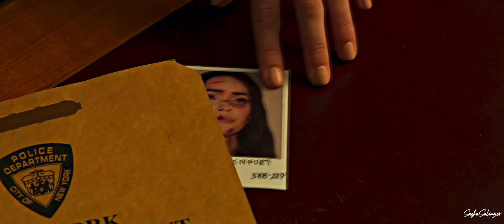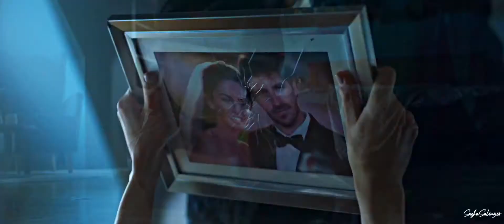emma [survivor]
1080

I'm not gon' give up
I'm not gon' stop, oh
I'm gon' work harder

▻ character/actress: emma/megan fox
▻ movie/series : till death [2021]
▻ song: 2wei - survivor
▻ software: sony vegas Pro 13
▻ coloring: sunnyvids